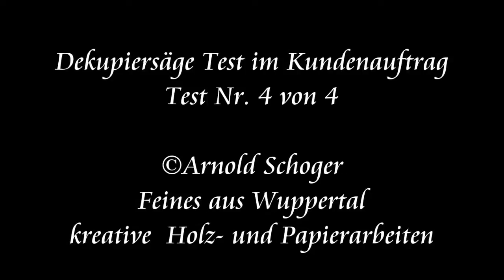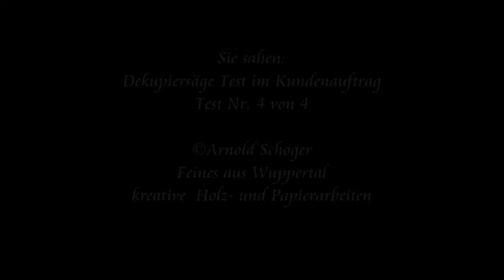Dekupiersäge Test im Kundenauftrag Test Nr 4 von 4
Betreff dieser Dekupiersäge_Tests, hier ein paar Hintergründe und Erläuterungen
Test Ende bei Minute 6:25 Gesamtsägezeit abzüglich den 16 sek.
beträgt 3 Minuten & 23 Sekunden.
Somit 45 Sekunden Zeitersparnis im Vergleich zu dem 3. Test.